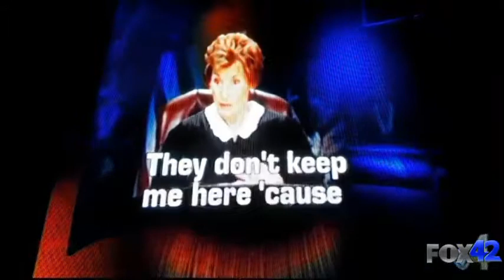Judge Judy End Credits and Intro On Fox42 Kptm On (Monday July 12 (2021)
judgejudy judy On Fox42 Kptm on (Monday July 12 2021) at 8:00:pm and 8:30:pm